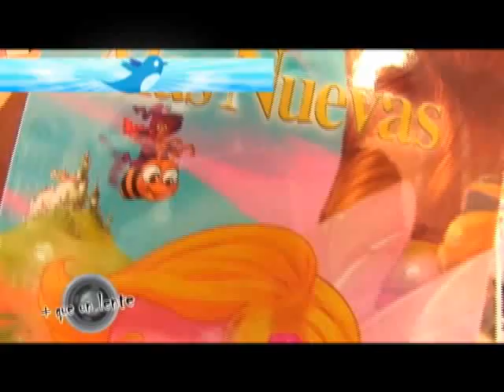Show 23 segmento 3